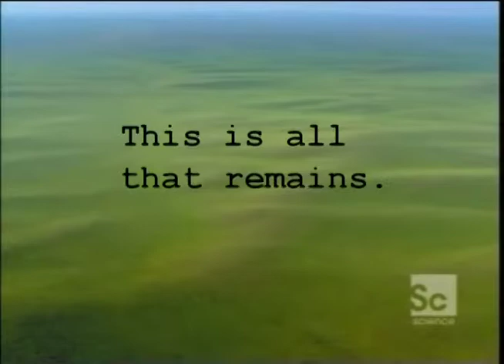Saiga Antelope going extinct